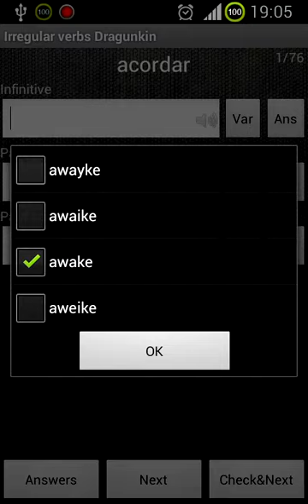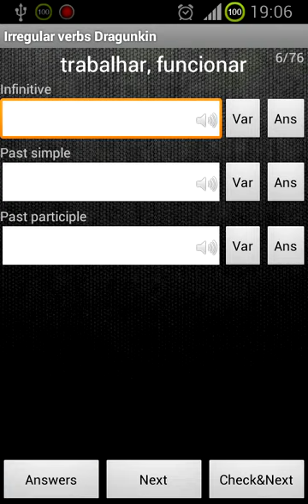verbos irregulares. English irregular verbs. French translation. App IrregularVerbsDragunkin.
Learn english irregular verbs. The irregular verbs are divided into groups according to their similarities. It helps you memorize them easily. You can test your knowledge by selecting answers from a list of options or typing them.
Available the next languages:
english, russian, chinese, czech, dutch, french, german, greek, italian, japanese, korean, polish, portuguese, spanish, turkish, ukrainian.